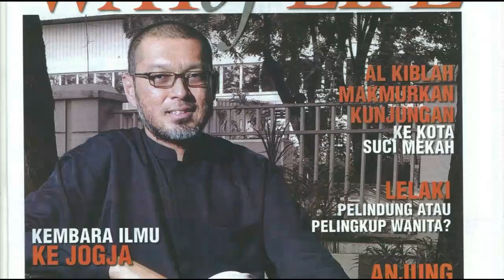🔴Santai | Terima Kasih Kapten Hafiz Firdaus Bin Abdullah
Group telegram Inspirasi Ilmu.

FB Page Inpirasi Ilmu.

Anda boleh dapatkan buku-buku agama di kedai-kedai shopee di bawah ini:-

Credit:-
Take a few moments out of your busy day for relaxation and or meditation, sit or lie in a relaxing position and let these calming Nature sounds and images melt away your stress and tension.